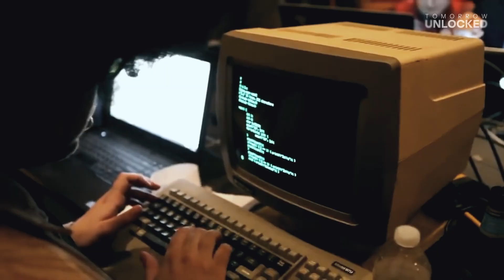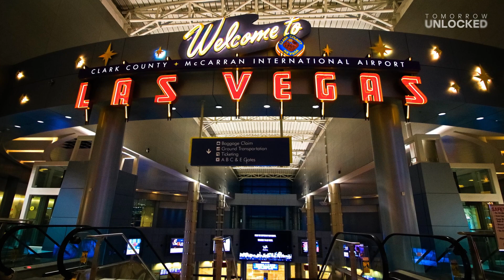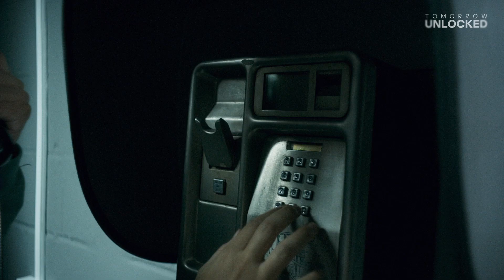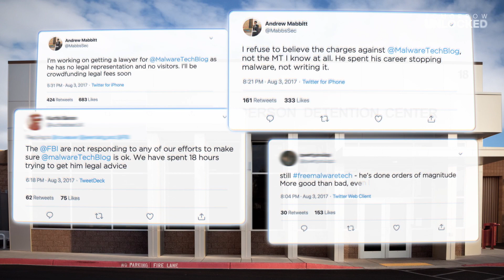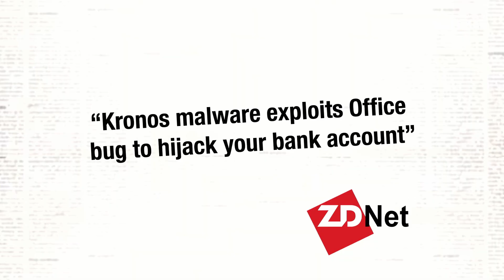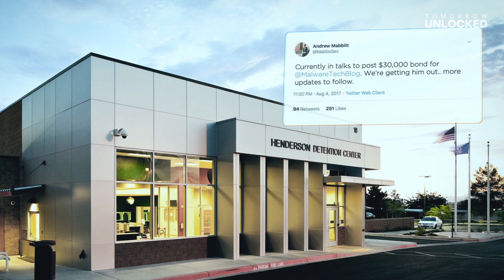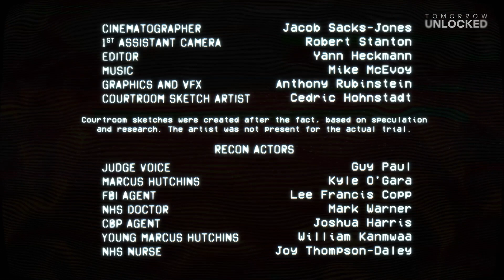hacker:HUNTER - WannaCry: The Marcus Hutchins Story - Chapter 2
His random act of heroism makes security researcher Marcus Hutchins famous overnight. Being celebrated by media around the world, he spends a week in Las Vegas. When he wants to leave, the FBI arrests him. They suspect him of creating malware.